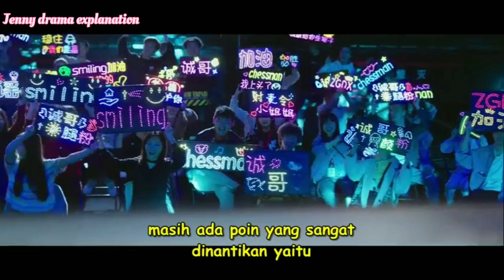Falling into your smile 💕✨ / Drama explain in hindi / Part - 11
Artict:- urja Solanki